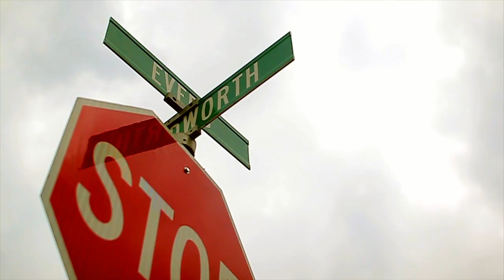"Love U Girl" by FA ( @fa63rsc60 ) directed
to BOOK F.A. hit up @fa63rsc60
to BOOK NOONIEJR hit up @iAmNoonieJR